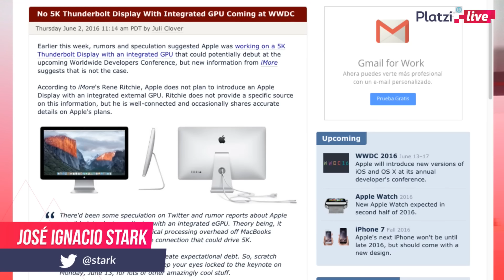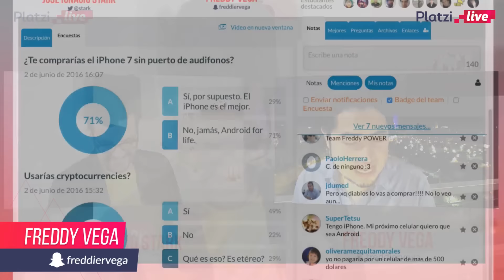Apple, ¿matará los audífonos en el iPhone?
En este segmento de PlatziLIVE, Freddy y Stark toman posición y discuten si el rumor de que Apple eliminará el puerto de audífonos en el próximo iPhone es una decisión acertada o no.

Por un lado, la compañía de Cupertino ha tomado decisiones drásticas en sus productos a lo largo de su historia: jubiló a los discos floppy por los puertos USB en 1998. Así, lo ha repetido con el CD y el DVD, el puerto de 30 pines del iPod… Y por otro, no nos imaginamos un mundo sin los audífonos como los conocemos: pagar un adaptador carísimo para poder usarlos, o cambiarnos a Bluetooth no es una buena idea.